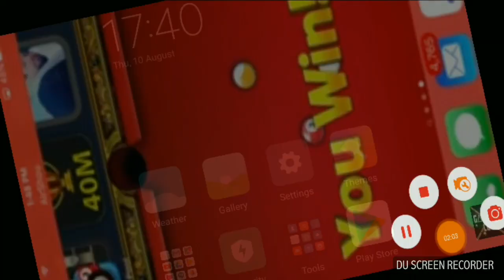8 ball pool one hit win best shot trick in Hindi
8 ball pool one hit win trick in Hindi
8 ball pool best shot, 9 ball pool best shot